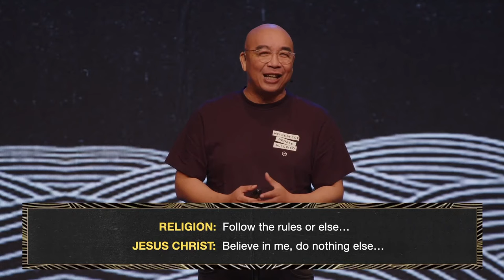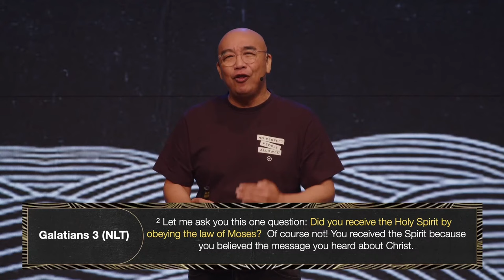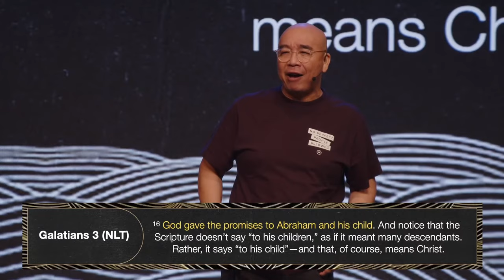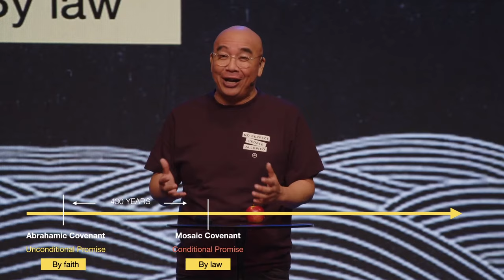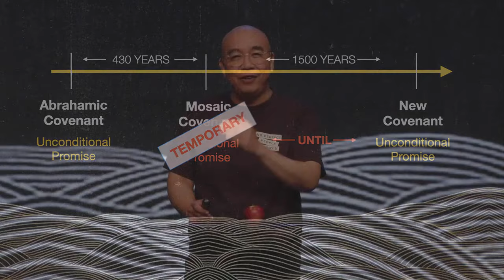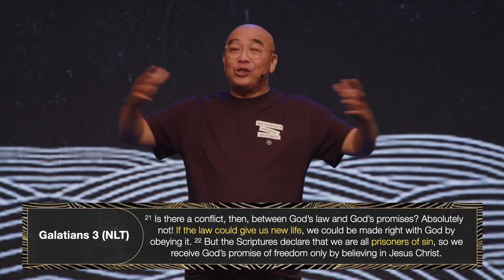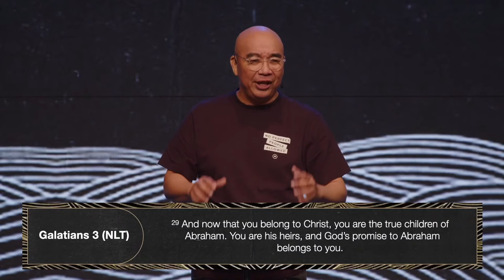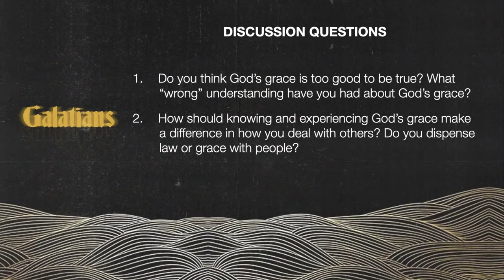Galatians | Part 2 | Law or Grace // Daniel Indradjaja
Direct Deposit
Account Name: The Rocks Ministry Inc
BSB: 086 492
Account Number: 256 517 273
Swift: NATAAU3303M

All of our gatherings adhere to the government regulations.